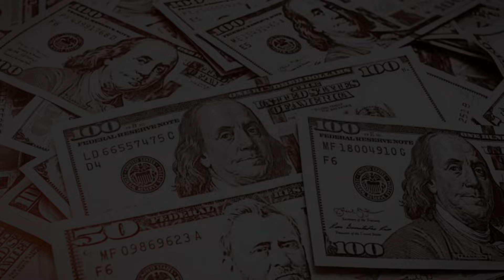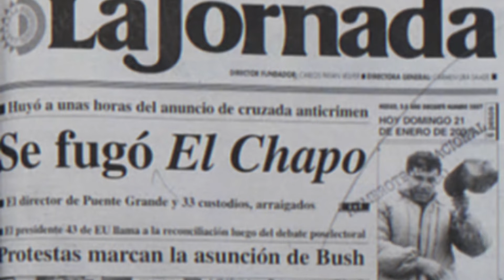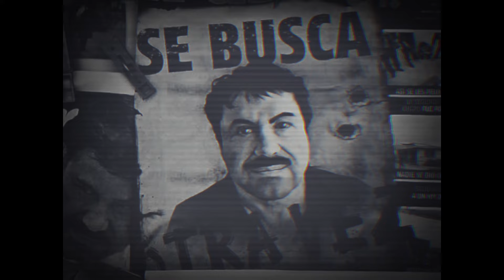TOP 10 MULTIMILLONARIOS DE LA LISTA FORBES QUE TERMINARON EN LA CÁRCEL 🔝 💰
Los delitos son tan variados como el perfil de los personajes. Pero todos tienen algo en común: son multimillonarios que terminaron tras las rejas.